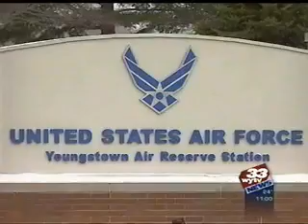GOPSequester: New Commander Fears Long Term Effects For Youngstown Air Reserve Station